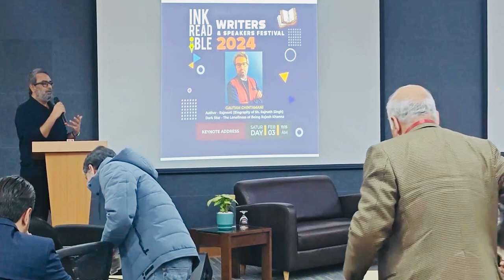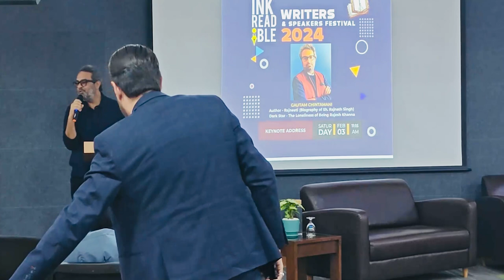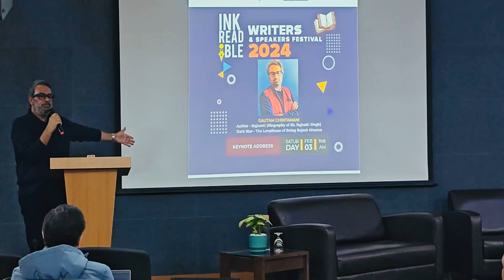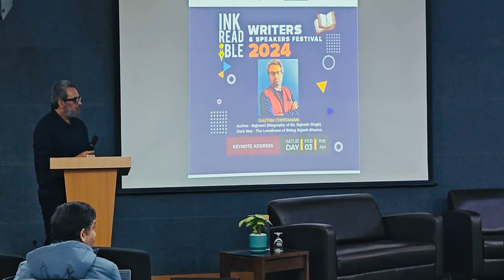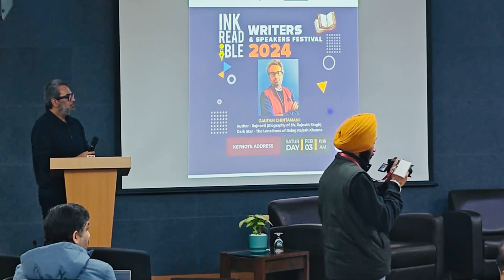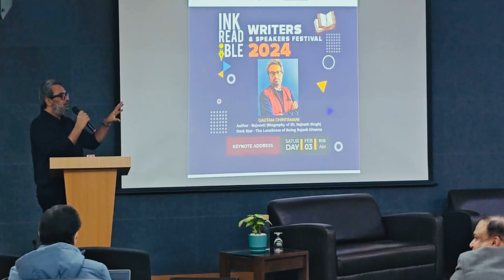Hard Truths and Soft Power - Keynote Address at Inkreadible Writers Festival 2024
I speak on the Soft Power element and how today's India is ready to use it unlike ever.